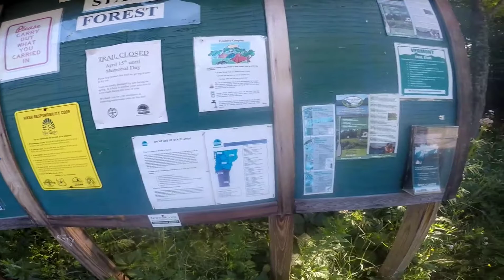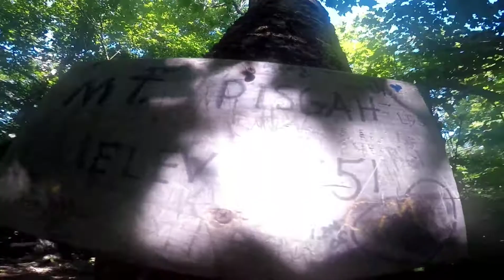Mt Pisgah and a Cardboard Boat Race (7.8.18)